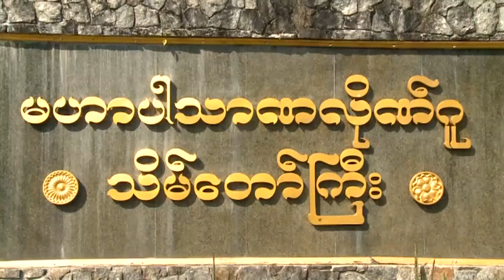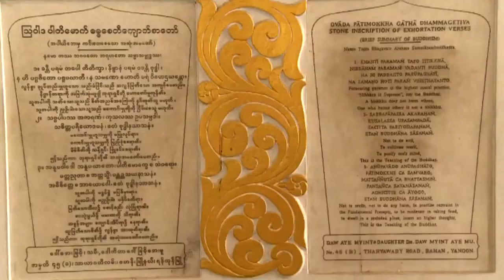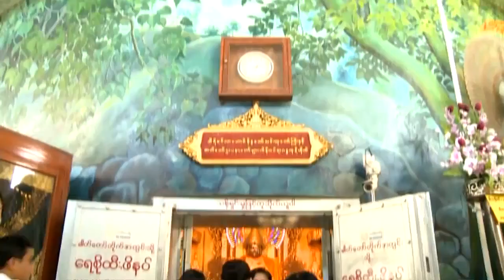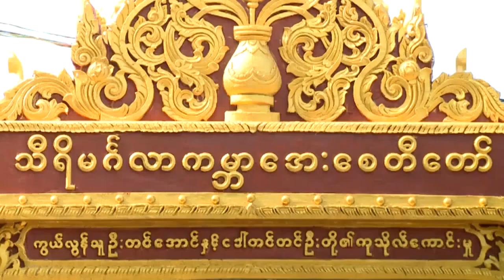Tập 1 - Trở Lại Ngàn Năm HD | Ánh Đạo Vàng - Ký Sự Phật Giáo Myanmar